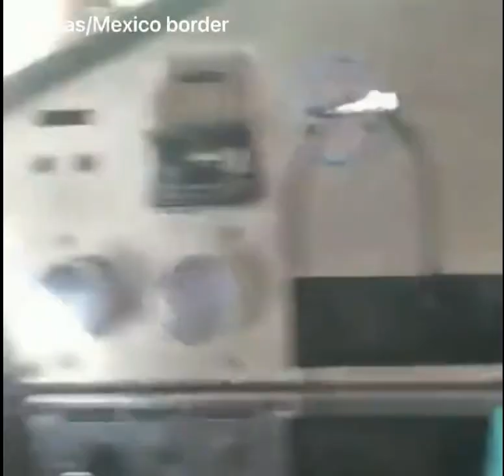Gunfire or False Flag @ the US border? @ the Pharr-Reynosa International Bridge 5-11-23